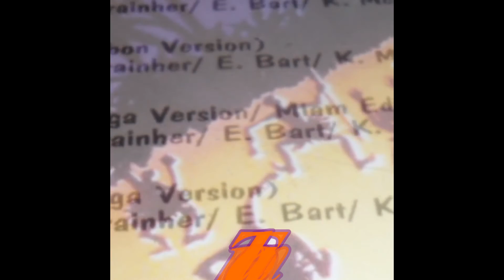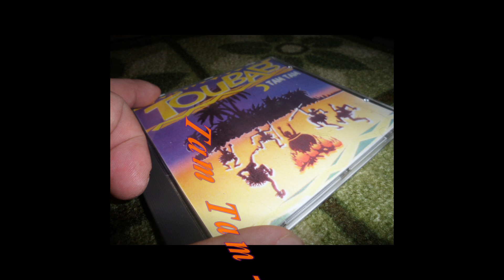Tam Tam - Toubab (Unga Version)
Label:ZYX Music ‎– ZYX 7108-8
Format:CD, Maxi-Single
Country:Germany
Released:1993
Genre:Electronic
Style:Euro House